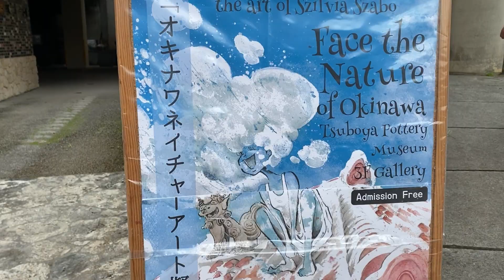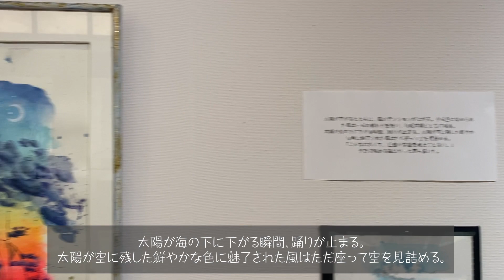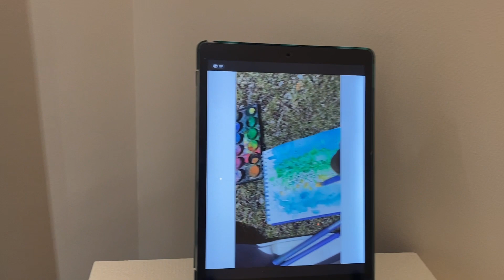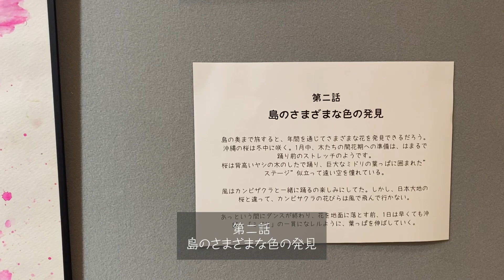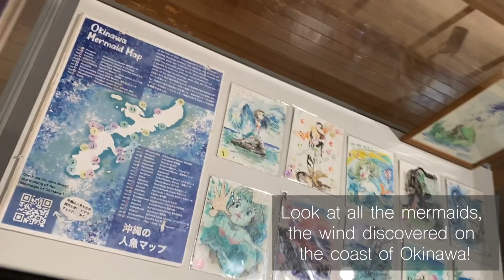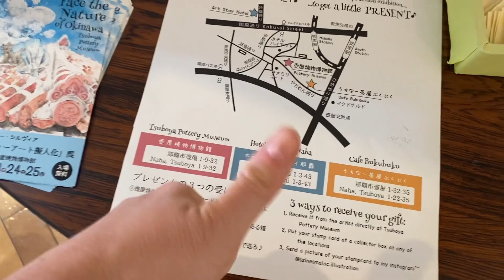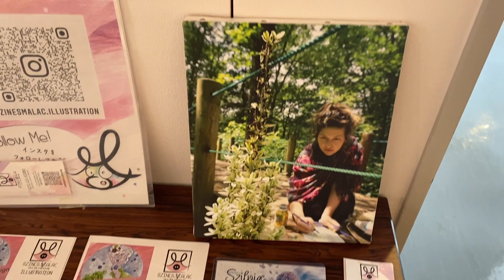"Face the Nature of Okinawa" Nature insired painting exhibition PAINTING A STORY TOLD BY THE NATURE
Exhibition of a Hungarian artist living in Okinawa.
I travel around the island painting little water color sketches of the nature. These sketches are like little stories the nature tells me. My mission is to deliver this story to you, by creating character illustrations. Take a walk with me into my world of illustration, listen to the tale of the wind, and take a litle time to Face the Nature!